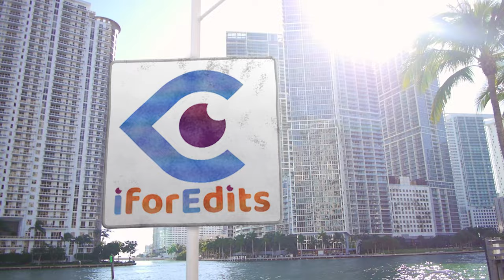Parallel Promo - Slideshow - Presentation Green Screen Template | FREE TO USE | iforEdits